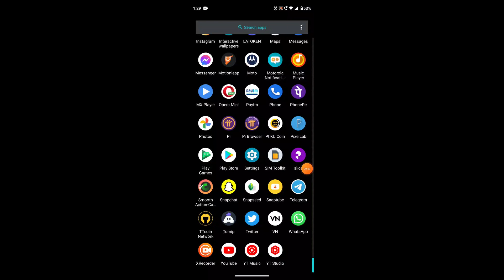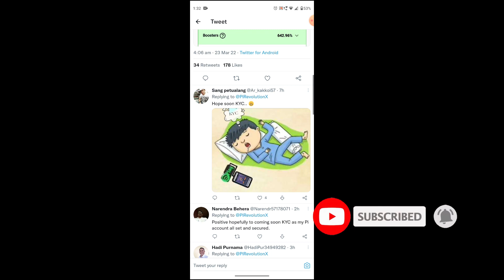PI NETWORK NEW UPDATE PI NETWORK NEW MINING SESSION IS END NOW